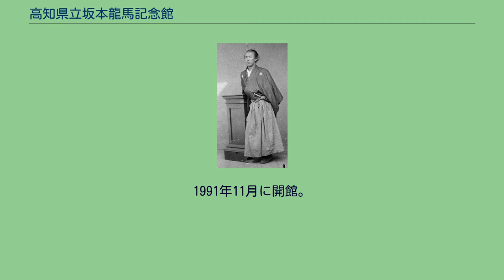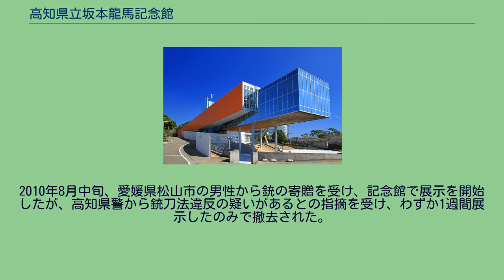高知県立坂本龍馬記念館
高知県立坂本龍馬記念館（こうちけんりつさかもとりょうまきねんかん）は、高知県高知市にある博物館。
1991年11月に開館。
高知出身の幕末の志士・坂本龍馬をテーマにした博物館。
桂浜から近く、屋上や2階奥のフロアからは太平洋を一望することができる。
常設展示では龍馬が設立に関わった海援隊約規など龍馬の思想が現れたものや、龍馬が兄や姉・坂本乙女に宛てた手紙などが展示されている。
ほかには暗殺二日前に書かれた陸奥宗光宛の書簡、池田屋事件で死亡した同郷・野老山吾吉郎の自害前の調書(吾吉調書)など。
2018年4月21日に新館の新設と本館を全面改装しリニューアルオープンした。
坂本龍馬/高知県立歴史民俗資料館所蔵 現在、この記念館では龍馬が寺田屋事件で襲撃を受けた際に実際に使用したとされるものと同型の拳銃（スミス&ウェッソンのNo.2（アーミー））を展示しているが、展示当初には若干のトラブルが発生した。
2010年8月中旬、愛媛県松山市の男性から銃の寄贈を受け、記念館で展示を開始したが、高知県警から銃刀法違反の疑いがあるとの指摘を受け、わずか1週間展示したのみで撤去された。
同年9月、同館の職員が数名ほど県の委嘱員となる形で銃刀法の問題を解決し、展示は再開されている。